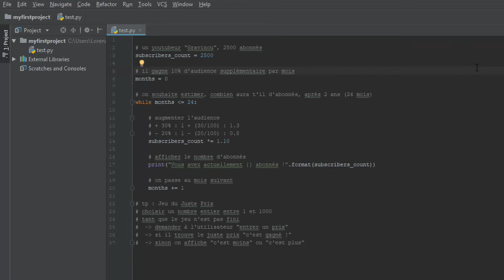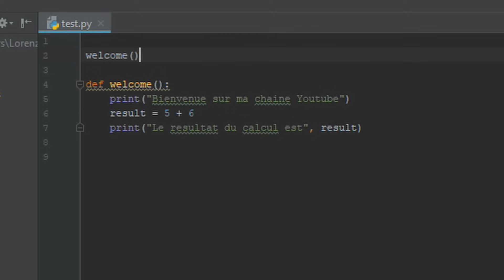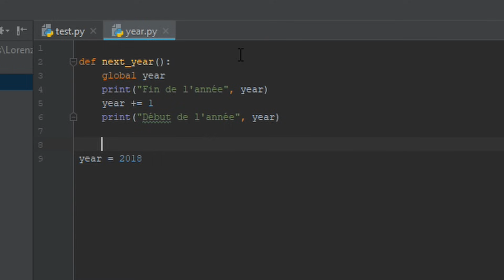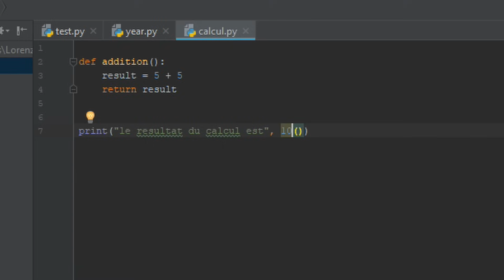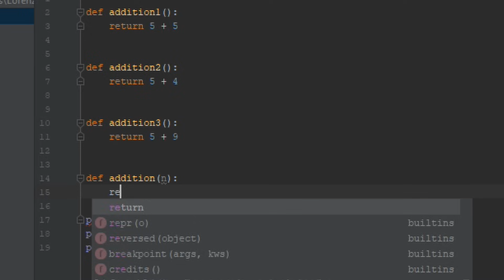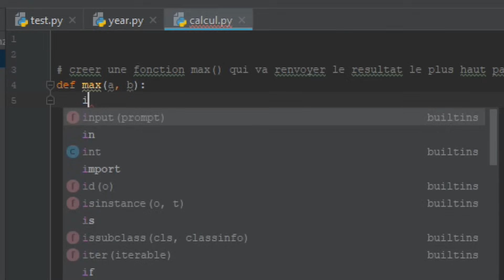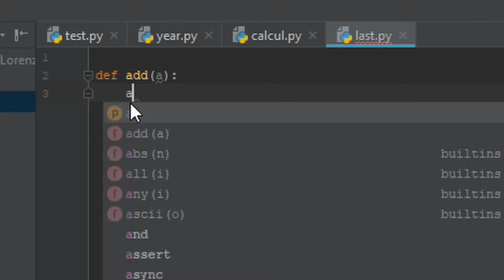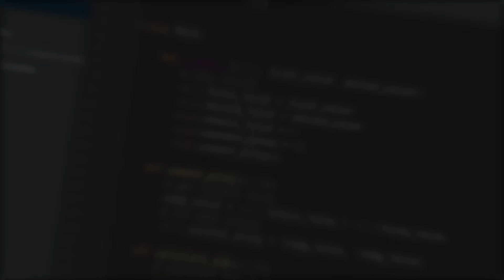APPRENDRE LE PYTHON #6 ? LES FONCTIONS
Aujourd'hui , on se retrouve pour le 6ème épisode sur l’apprentissage du langage python avec la notion de fonction ! 1 Like = Un paquet d'instructions chez vous

🎥Mon Ordinateur  :

Processeur Socket 1151 - Quad Core - Cache 6 Mo - Skylake
- MSI H110M PRO-D
- GTX 750Ti
Carte mère mATX - Socket 1151 - Chipset Intel H110 - USB 3.0 - SATA 6 Gb/s
- DDR4 Corsair Value Select, 8 Go, 2133 MHz, CAS 15
Mémoire DDR4 - PC-17000 - Low-Profile
- DISQUE SSD 128GO / DISQUE DUR 1T
- Zalman R1, Noir
Boitier PC Moyen Tour - ATX / mATX / Mini-ITX - USB 3.0 - Avec fenêtre

🎵 Musiques :
- Bluesy Vibes - Doug Maxwell/Media Right Productions

Musique Outro:  Grind - Andrew Huang

end()